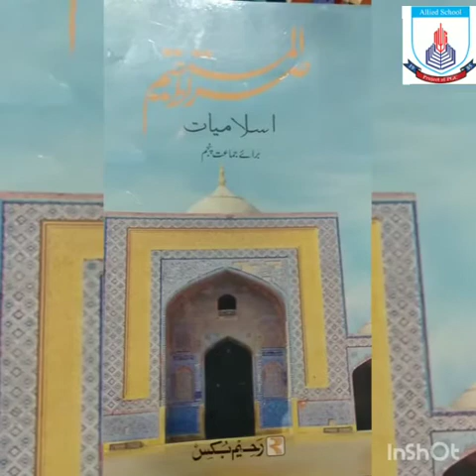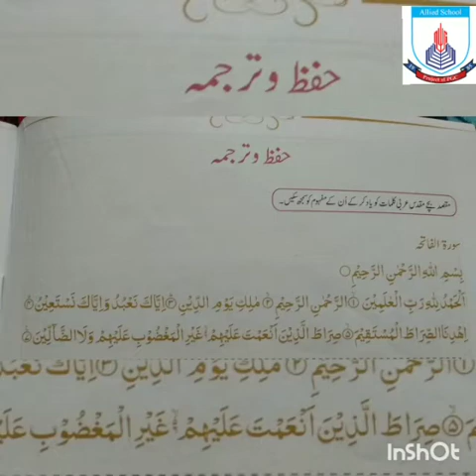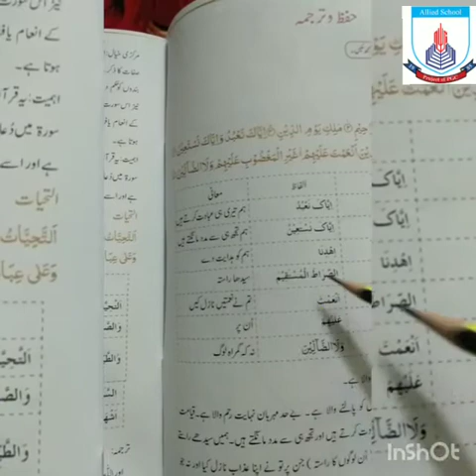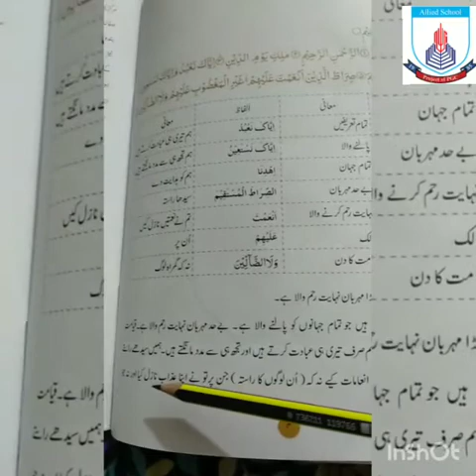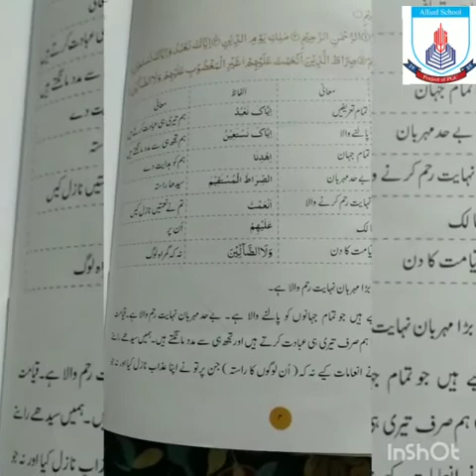Class 5- Islamiat| Lecture 3| Spring Holidays